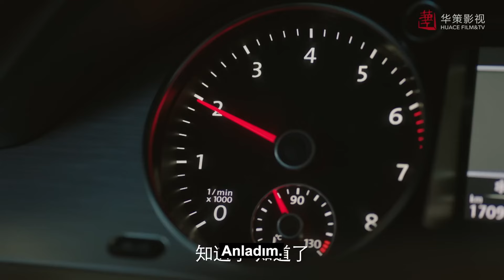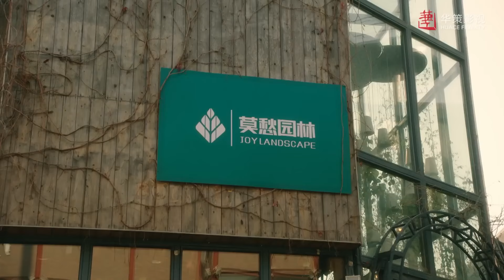Güneşe Giden Yol | Klip | All The Way To The Sun | Landy Li, Wang Yang